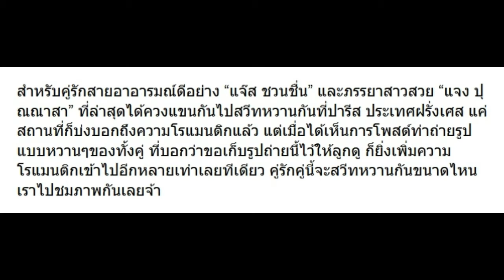10 ภาพหวาน แจ๊ส-แจง คู่นี้น่ารัก น่าเลิฟ หวานสุดๆ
10 ภาพหวาน แจ๊ส-แจง คู่นี้น่ารัก น่าเลิฟ หวานสุดๆ